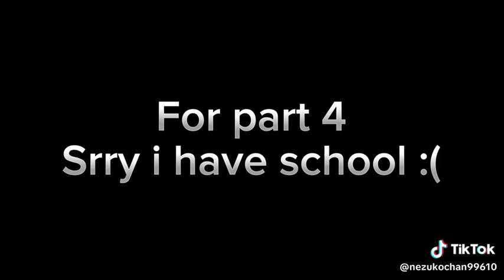catnap is in danger part 3 enjoy